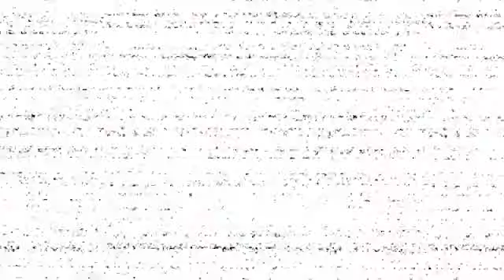54 seconds of my SCREAMS! (150 Subscriber celebration!)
I have no idea why anyone would enjoy me screaming but if you're reading this than I suppose you have your reasons... Let me know if I missed any in the comments. Each clip came from my full videos so check em out!